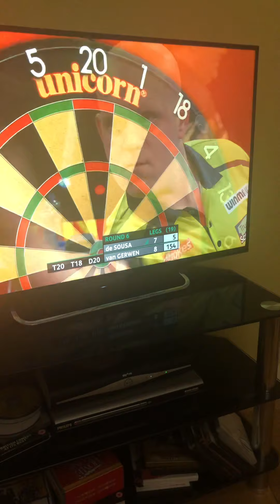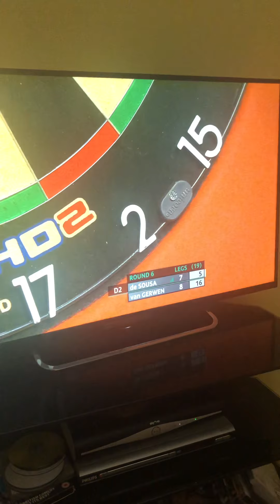7 March 2021